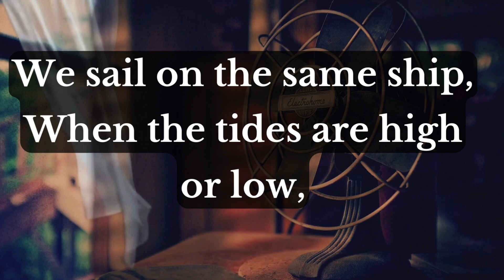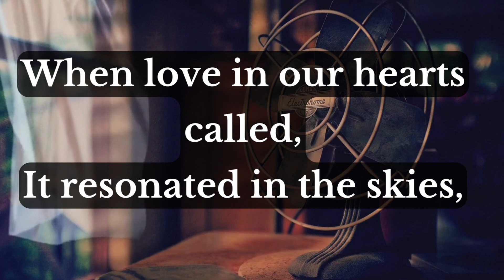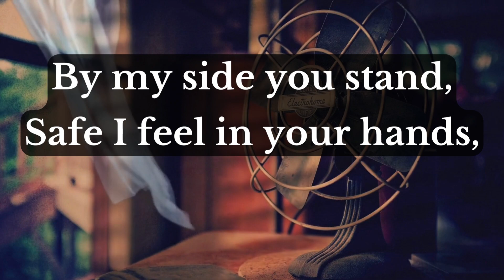Side by side ❤️😘♡ ||Love Poem ❤️😘❤️😘